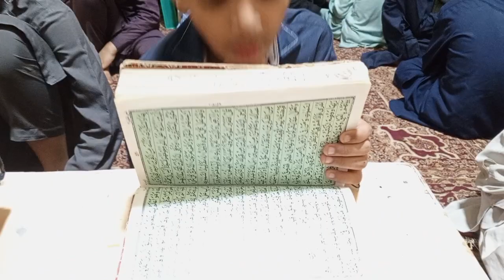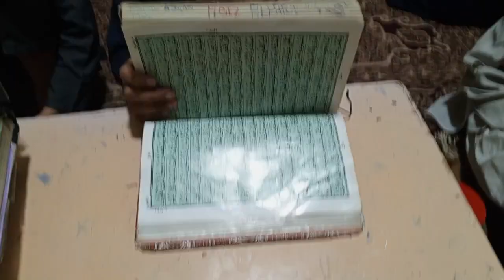hafiz e quran | madarsa | whatsapp status | students reading memories quran